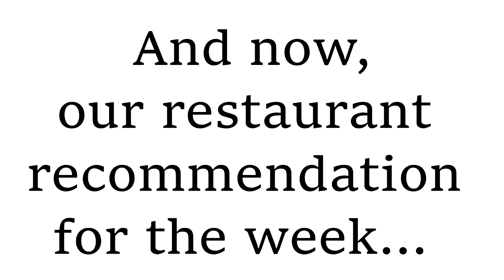DSTV: Durhams Deals #1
Check out DSTV #1 Durham's deals, where Maria takes us round inside the indoor market to give us the insight into the best deals in Durham! Also, Maddie presents new fusion 'pan-asian' restaurant Palm Sugar located in Claypath!